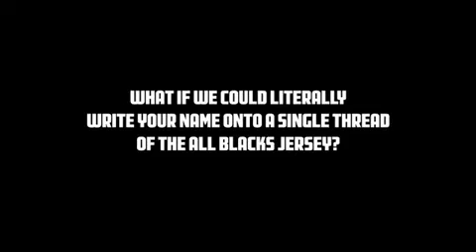"Adidas" This is not a Jersey - adiThread case video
Cannes Lions Award Winner